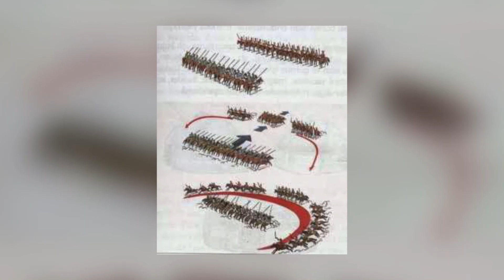AZERBAYCAN'DAN ERMENİSTAN'A TARİHİ AYAR!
Herkese merhaba,

Azerbaycan topraklarını işgal eden Ermeniler deyim yerindeyse son çırpınışlarını yaşıyor.

Haksız, hukuksuz olarak silah zoruyla işgal edilen topraklardan biri de Zengilan bölgesiydi...

Tam 28 yıl önce Ermeni çeteler tarafından işgal edilmişti.

Ve Zengilan dün itibari ile artık yeniden Azerbaycan toprağı oldu.

Azerbaycan Cumhurbaşkanı İlham Aliyev, Zengilan kent merkezi ve 6 köyü Ermenistan işgalinden geri alındığını açıkladı.
Halka seslenen Cumhurbaşkanı İlham Aliyev, Ermenistan ile yaşanan çatışmaları ve Ermenistan'ın sivil halka yönelik saldırıların bertaraf edildiğini ve Zengilan'ın artık özgürlüğüne kavuştuğunu söyledi.

Aslında bugün Azerbaycan'ın Karabağ bölgesinde Ermeni ordularından temizlenen bölgelerine baktığınızda adeta tam bir Türk savaş taktiği ile yani hilal taktiği ile ilerlediğini görebilmek mümkün.